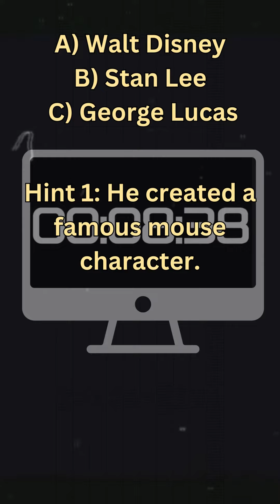Turn setbacks into success! Learn from Walt Disney's journey to build an empire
"🔥 Learn from Failures and Build Your Empire! 🔥

Did you know that one of the biggest media empires today was built by someone who faced bankruptcy and early failures? 💥

In today's video, we'll uncover the inspiring story of how this visionary entrepreneur turned setbacks into success. 💪

Discover the valuable lesson he teaches us about resilience and persistence in the face of adversity. 💡

Don't miss out on this powerful message that applies to all of us, no matter what industry we're in! 🌟

Ready to be inspired? Watch now and let's learn from the best! 🎬

👉 Follow for more incredible stories and lessons from the business world! 👈